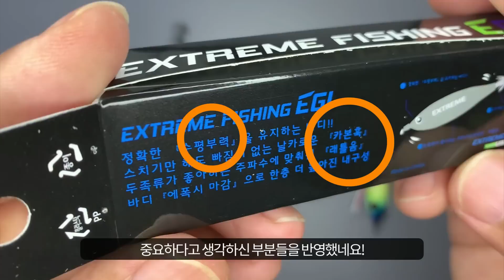[쭈꾸미 에기] 2023 쭈꾸미 시즌 오픈 준비 & 신제품 에기 - 이카어택 소개입니다^^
이제 시즌 오픈을 앞두고 준비한 태클박스를 보여드립니다! 선발명단에는 다양한 녀석들이 포함되지만 '혹시모르니'라는 녀석들만 제외시켰습니다. 어차피 다들 훌륭한 녀석들인데 적재적소에 쓰는 것이 감독의 역량이듯 루어로테이션을 통해 해결해보려구요! 그리고 새로 나온 에기인 이카어택도 소개해드립니다. 처음 출시된 제품치고는 너무나 뛰어난 완성도가 돋보이는데, 출시 직전까지 고생하신 흔적이 느껴지네요! ^^